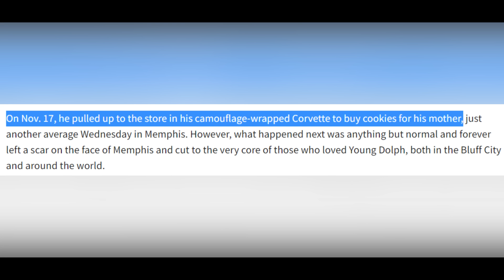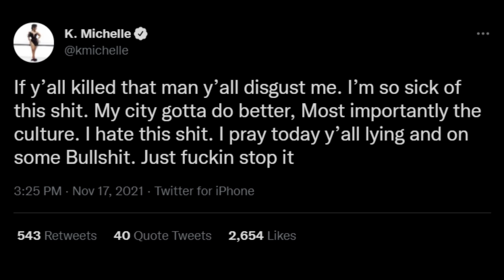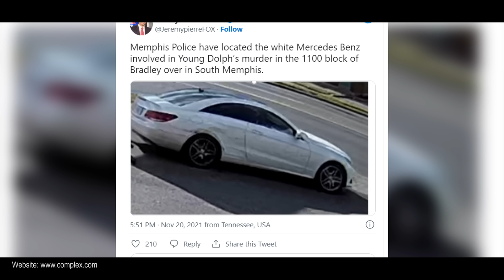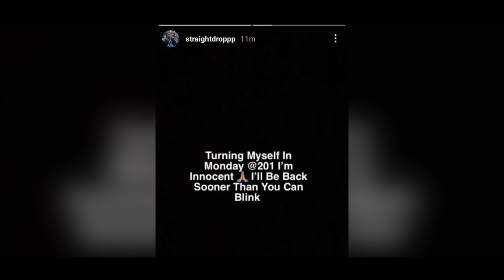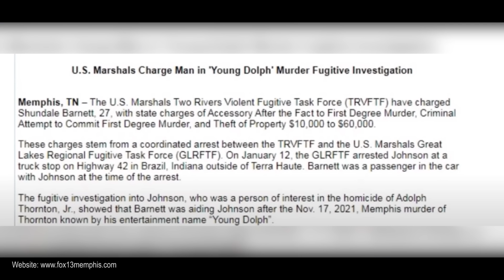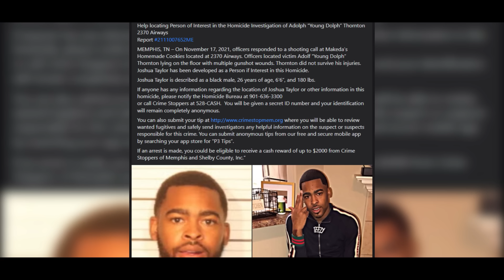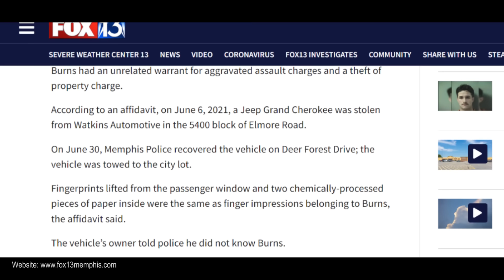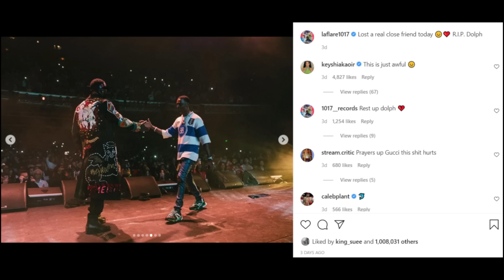The Final 2 Hours Of Young Dolph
Wednesday November 17th 2021, Memphis would change forever. It was the day an icon in the city and a legend in the music industry was lost